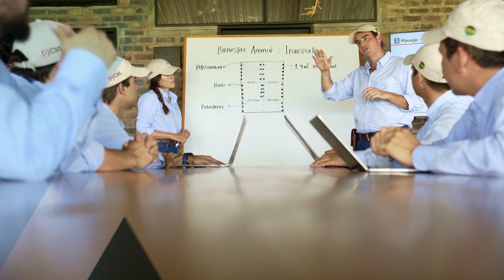Livestock Companies Management - Hacienda San José - Subtitle in English